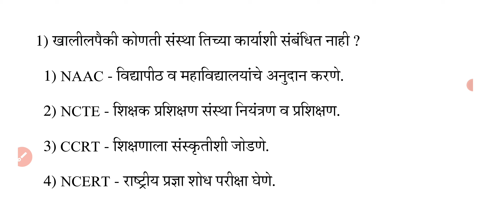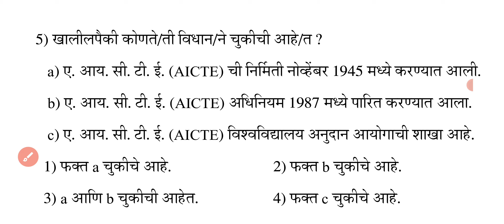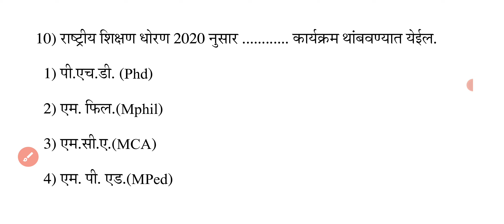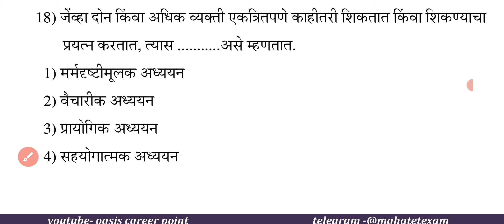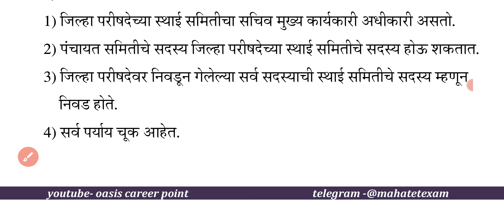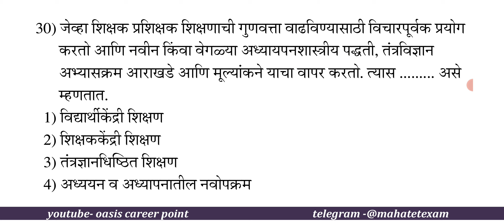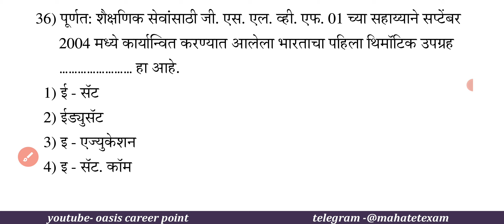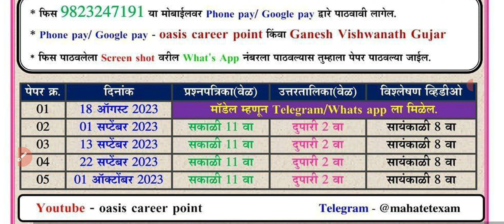शिक्षण विस्तार अधिकारी तांत्रिक प्रश्न सराव पेपर 4 | अडी test series 4 | kendrapramukh test 2023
👉SET/NET  टेलिग्राम चॅनेल
👉TET /CTET व TAIT टेलिग्राम चॅनल
जे विद्यार्थी SET/NET,TET/CTET आणि TAIT परीक्षेची तयारी करतात.या परीक्षेच्या संदर्भाने नोट्स,सराव प्रश्न, झालेले प्रश्न तसेच महत्वाच्या टॉपिकवर परिपूर्ण विश्लेषण करणारे व्हिडीओ खलील लिंकवर जाऊन पाहू शकता
👉SET/NET  टेलिग्राम चॅनेल
अभ्यासू आणि गरजु विद्यार्थ्यांना पाठवा.